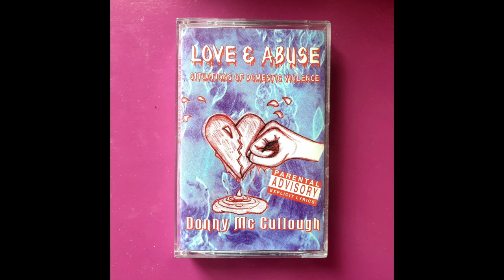Donny McCullough - It Ain't Like That